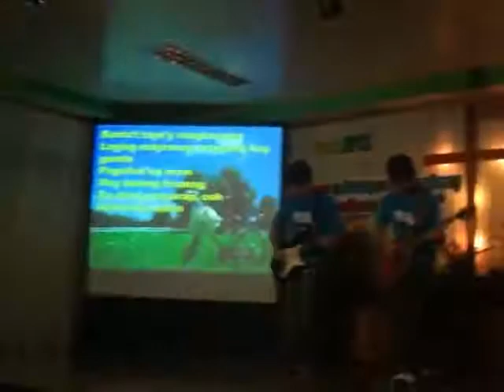All Coming Day 2012 - Floodgates - "Umagang Kay Ganda" & "Gising Na"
Floodgates covered Bamboo's "Umagang Kay Ganda" and Rocksteddy's "Gising Na" at All Coming Day 2012 (which was held at Joy Church last August 3, 2012).

Floodgates:
Bhong - vocals
Bernel - lead guitar
Zion - rhythm guitar
Bhazil - bass, backup vocals
Jade - drums